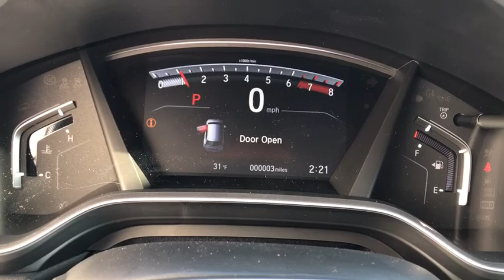2019 Honda CR-V Elgin, Schaumburg, Barlett, Barrington, Hoffman Estate, IL E6872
LUNAR SILVER METALLIC New 2019 Honda CR-V available in Elgin, Illinois at McGrath Honda Elgin. Servicing the Schaumburg, Barlett, Barrington, Hoffman Estate, IL area.

2020 Randall Rd.

Lip Spoiler,Compact Spare Tire Mounted Inside Under Cargo,Body-Colored Front Bumper w/Black Rub Strip/Fascia Accent and Metal-Look Bumper Insert,Express Open/Close Sliding And Tilting Glass 1st Row Sunroof w/Sunshade,Fully Automatic Projector Beam Halogen Daytime Running Auto High-Beam Headlamps w/Delay-Off,Black Bodyside Cladding and Black Wheel Well Trim,Tires: P235/60R18 103H All-Season,Power Liftgate Rear Cargo Access,Body-Colored Power Heated Side Mirrors w/Convex Spotter  Manual Folding and Turn Signal Indicator,Fixed Rear Window w/Fixed Interval Wiper  Heated Wiper Park and Defroster,Deep Tinted Glass,Chrome Side Windows Trim and Black Front Windshield Trim,Front Fog Lamps,LED Brakelights,Chrome Grille,Speed Sensitive Variable Intermittent Wipers,Tailgate/Rear Door Lock Included w/Power Door Locks,Wheels: 18 Alloy,Body-Colored Door Handles,Fully Galvanized Steel Panels,Black Rear Bumper w/Metal-Look Rub Strip/Fascia Accent,Steel Spare Wheel,Clearcoat Paint,Radio w/Seek-Scan  Clock and Steering Wheel Controls,Outside Temp Gauge,Door Mirrors,1 Seatback Storage Pocket,Leatherette Door Trim Insert,Manual Tilt/Telescoping Steering Column,Locking Glove Box,Manual Adjustable Front Head Restraints and Manual Adjustable Rear Head Restraints,Engine Immobilizer,Valet Function,60-40 Folding Split-Bench Front Facing Manual Reclining Fold Forward Seatback Rear Seat,Leather Gear Shift Knob,Full Floor Console w/Covered Storage  Mini Overhead Console w/Storage and Conversation Mirror,HVAC -inc: Underseat Ducts and Console Ducts,Remote Keyless Entry w/Integrated Key Transmitter  Illuminated Entry  Illuminated Ignition Switch and Panic Button,Perimeter Alarm,Air Filtration,Power Rear Windows and Fixed 3rd Row Windows,Integrated Roof Antenna,Heated Front Bucket Seats -inc: driver's seat w/12-way power adjustment  including 4-way power lumbar support  2-position memory and front passengers seat w/4-way power adjustment,Driver Seat,Gauges -inc: Speedometer  Odometer  Engine Coolant Temp  Tachometer  Trip Odometer and Trip Computer,Cruise Control w/Steering Wheel Controls,Remote Releases -Inc: Power Cargo Access and Mechanical Fuel,Cargo Area Concealed Storage,Systems Monitor,Dual Zone Front Automatic Air Conditioning,Leather/Metal-Look Steering Wheel,Radio: AM/FM/SiriusXM Audio System -inc: 180-Watts  8 speakers  7 display w/high-resolution WVGA (800x480) electrostatic touch-screen  customizable feature settings  Bluetooth streaming audio and HandsFreeLink  Pandora compatibility  Radio Data System (RDS)  Speed-Sensitive Volume Control (SVC)  USB audio interface w/1.0-amp port in center console  USB smartphone/audio interface w/1.5-amp port in center console  12-volt power outlets (front and center console)  HondaLink  Apple CarPlay/Android Auto  SMS text message function and 2.5-Amp charging ports in 2nd-row,Compass,Driver Foot Rest,Driver / Passenger And Rear Door Bins,Full Cloth Headliner,FOB Controls -inc: Trunk/Hatch/Tailgate and Remote Engine Start,Front Map Lights,Passenger Seat,Day-Night Auto-Dimming Rearview Mirror,Full Carpet Floor Covering -inc: Carpet Front And Rear Floor Mats,Interior Trim -inc: Simulated Wood Instrument Panel Insert  Simulated Wood Door Panel Insert  Metal-Look Console Insert and Chrome/Metal-Look Interior Accents,2 LCD Monitors In The Front,Distance Pacing w/Traffic Stop-Go,HomeLink Garage Door Transmitter,Leather Seat Trim,Rear Cupholder,Seats w/Leatherette Back Material,Carpet Floor Trim,Cargo Space Lights,Fade-To-Off Interior Lighting,Audio Theft Deterrent,Trip Computer,Trunk/Hatch Auto-Latch,Roll-Up Cargo Cover,Proximity Key For Doors And Push Button Start,Front Cupholder,Sliding Front Center Armrest and Rear Center Armrest,Digital Display,Delayed Accessory Power,Power 1st Row Windows w/Driver And Passenger 1-Touch Up/Down,Power Door Locks w/Autolock Feature,Driver And Passenger Visor Vanity Mirrors w/Driver And Passenger Illumination,Quasi-Dual Stainless Steel Exhaust,4-Wheel Disc Brakes w/4-Wheel ABS  Front Vented Discs  Brake Assist  Hill Hold Control and Electric Parking Brake,Electric Power-Assist Speed-Sensing Steering,Front And Rear Anti-Roll Bars,Permanent Locking Hubs,Automatic Full-Time All-Wheel Drive,Multi-Link Rear Suspension w/Coil Springs,36-Amp/Hr 410CCA Maintenance-Free Battery,Engine: 1.5L I-4 16-Valve DOHC w/Turbocharger,Transmission: Continuously Variable w/Sport Mode,Strut Front Suspension w/Coil Springs,Gas-Pressurized Shock Absorbers,14 Gal